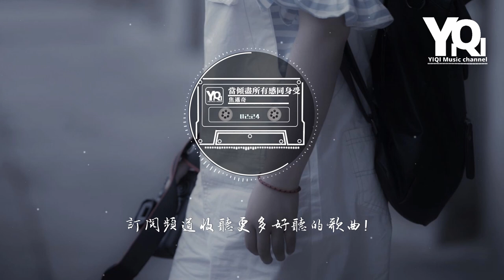焦邁奇 - 當傾盡所有感同身受『星光在問候 明天為你預留，不安的路口 我們也沒退後。』（《我的巴比倫戀人》網劇主題曲）【動態歌詞/Vietsub/Pinyin Lyrics】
🎶一鍵收聽你想聽的歌🎶
演唱：焦邁奇
作詞：林喬/劉恩汛
作曲：鄭國鋒
編曲：徐傑
阿卡德語念白：鳳小岳

清冷的上弦月
照亮日記那頁
故事期待皎潔 啊
思念追隨情節
圓心底那個缺 啊

想像
盡情地飛旋
奇幻的畫面
在最美時間
你降臨
我身邊

夢
成真的瞬間
彷彿是錯覺
把兩個世界
都連接
心無眠

星光在問候
明天為你預留
不安的路口
我們也沒退後

在時光盡頭
最永恆的理由
是愛能拯救
遙望中的以後

當傾盡所有
好感同身受
心跳的守候
同一片宇宙
奇蹟就 在左右

當傾盡所有
更感同身受
邂逅到懂得
彼此的溫柔
這一刻
相互擁有
別放手

想像
盡情地飛旋
奇幻的畫面
在最美時間
你降臨
我身邊

夢
成真的瞬間
彷彿是錯覺
把兩個世界
都連接
心無眠

星光在問候
明天為你預留
不安的路口
我們也沒退後

在時光盡頭
最永恆的理由
是愛能拯救
遙望中的以後

當傾盡所有
好感同身受
心跳的守候
同一片宇宙
奇蹟就 在左右

當傾盡所有
更感同身受
邂逅到懂得
彼此的溫柔
這一刻
相互擁有
別放手

製作人：鄭國鋒
音樂監製：翟佳
弦樂編寫:金若晨
弦樂：國際首席愛樂樂團
和聲編寫：徐傑
配唱製作人：鄭國鋒
混音：劉三斤
OP：蝦米影視音樂
和聲：徐傑
出品：浙江天貓技術有限公司
工夫影業（寧波）有限公司
音樂製作發行公司：聽見時代